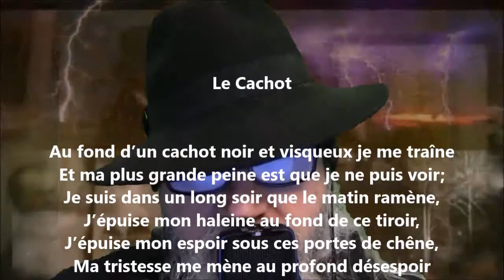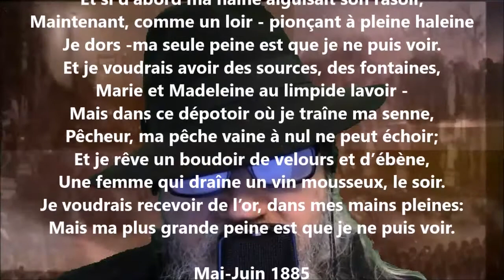Le cachot - Marcel Schwob lu par Yvon Jean